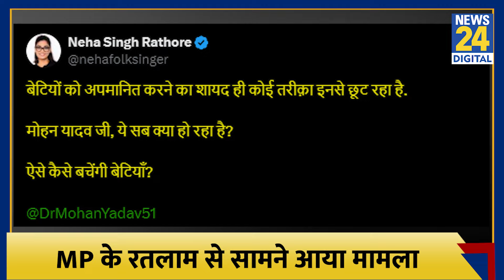Ratlam: टीचर ने काटी छात्रा की चोटी, बच्ची रोती रही, घिर गई Mohan Yadav सरकार | Madhya Pradesh